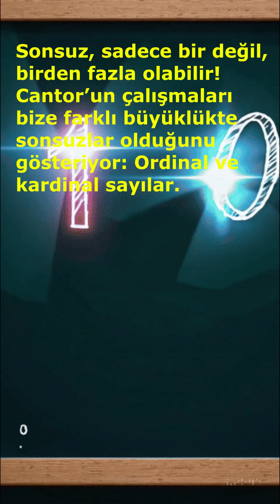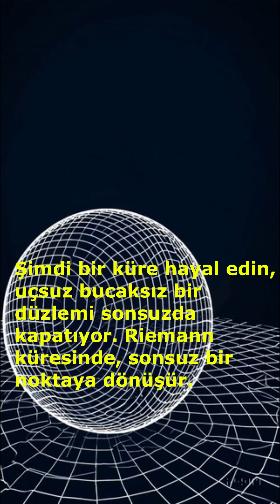🎙️ Sonsuzluk Hikayesi: Matematikte Sınırların Ötesi 🎙️sonsuzluk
Referanslar

1. Matematikte Sonsuz ve Limitler:

"Limits and Continuity" bölümleri birçok analiz kitabında bulunabilir. Özellikle:
Stewart, J. (2015). Calculus: Early Transcendentals (8th ed.). Cengage Learning.
Bu kaynakta, sonsuzluk kavramının limit bağlamında açıklanması ve 1/∞'nin 0 olması detaylı olarak işlenir.

2. Cantor’un Sonsuzları (Ordinal ve Kardinal Sayılar):

Cantor’un çalışmaları ve farklı büyüklükteki sonsuzlar hakkında bilgi için:
Dauben, J. W. (1990). Georg Cantor: His Mathematics and Philosophy of the Infinite. Princeton University Press.
Cantor’un kardinal ve ordinal sayı teorisi, farklı sonsuzluk seviyelerinin matematiksel anlamlarını açıklamak için referans niteliğindedir.

3. Conway’in Gerçelüstü Sayıları:

Surreal Numbers ile ilgili temel referans:
Conway, J. H. (1976). On Numbers and Games (2nd ed.). CRC Press.
Conway’in gerçelüstü sayılar kavramını ve 1/ω gibi ifadelerin anlamını keşfetmek için bu kaynak kritik öneme sahiptir.

4. Riemann Küresi ve Topolojik Yaklaşım:

Topoloji ve Riemann küresi hakkında bilgi için:
Needham, T. (1997). Visual Complex Analysis. Oxford University Press.
Bu kitapta Riemann küresinin geometrik yorumu ve ∞'nin bir nokta olarak tanımlanması ele alınır.